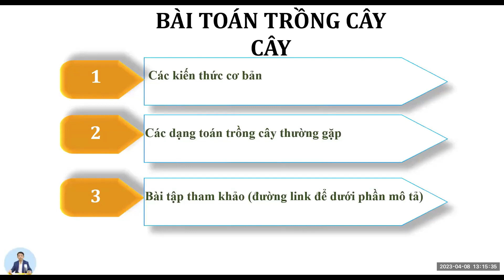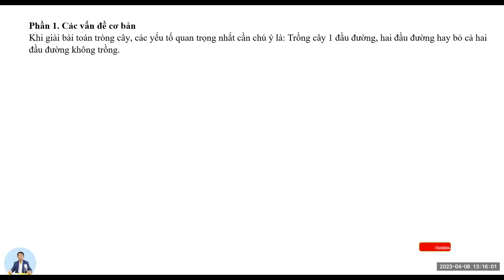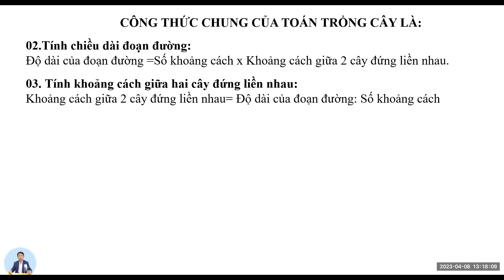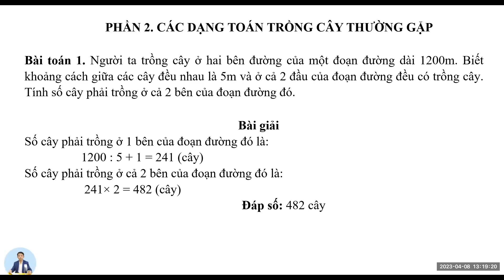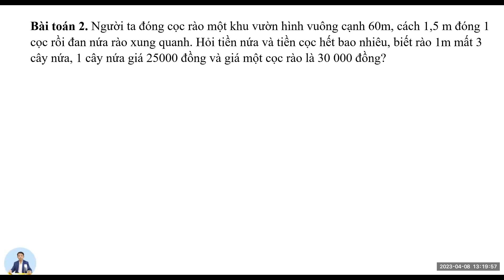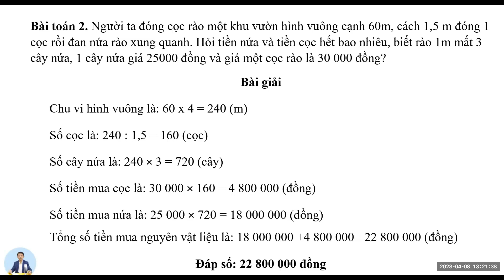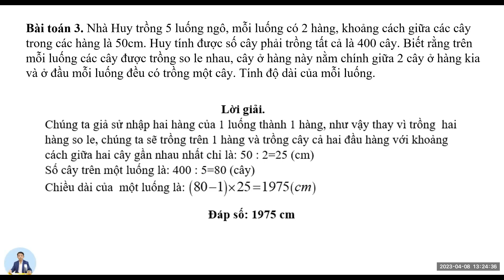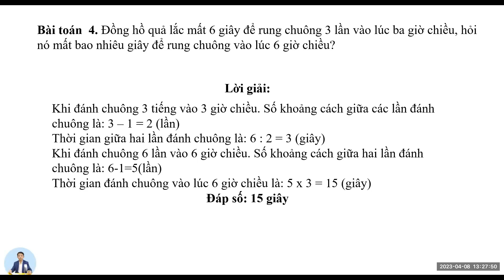Thi vào lớp 6 - Bài Toán Trồng Cây - Nguyễn Thế Vận - Meta Math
Video "Thi vào lớp 6 - Bài Toán trồng cây" do thầy Nguyễn Thế Vận từ trung tâm Meta Math thực hiện là nguồn tư liệu quý giá giúp học sinh lớp 6, đặc biệt là từ trường quốc tế Ngôi Sao, chuẩn bị cho kỳ thi quan trọng. Trong video này, thầy Vận sẽ giải thích một cách cụ thể và chi tiết về cách giải các bài toán trồng cây, một trong những dạng bài thường gặp trong kỳ thi. Video cung cấp các phương pháp giải quyết, ví dụ minh họa và bài tập thực hành để học sinh có thể rèn luyện kỹ năng và tự tin hơn khi đối mặt với các câu hỏi trong kỳ thi. Với sự hướng dẫn từ thầy Vận, học sinh sẽ có cơ hội nắm vững kiến thức và đạt kết quả tốt trong kỳ thi sắp tới, đặc biệt là các học sinh từ trường quốc tế Ngôi Sao.
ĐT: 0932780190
Đơn vị công tác: Giáo viên Toán tại THCS&THPT Lương Thế Vinh Hà Nội.